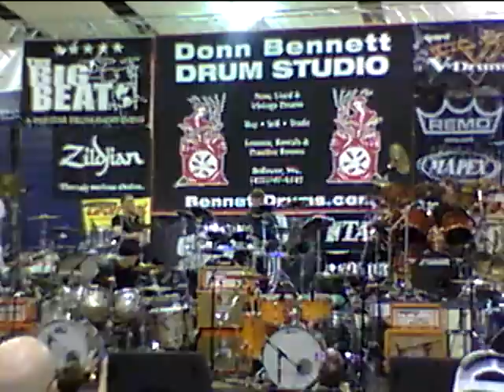Woodstick 2011 Celebrity Drummers Part Two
Donn Bennett Drum Studios Presents the 9th Annual Woodstick at Juanita High School. The event took place on November 6, 2011. This clip features Danny Seraphine, Chad Wackerman, Joey Oscar and Donn Bennett.